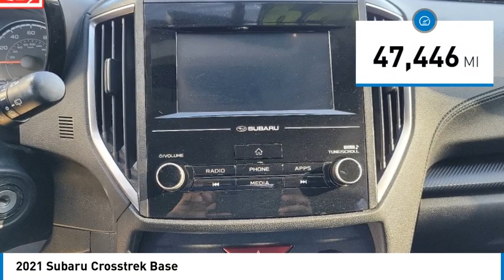2021 Subaru Crosstrek Pasadena Los Angeles Glendale Alhambra Cerritos Orange County 2401263B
2021 Subaru Crosstrek Base

Looking for the right vehicle? Today could be your lucky day. this 2021 Subaru Crosstrek could be yours.